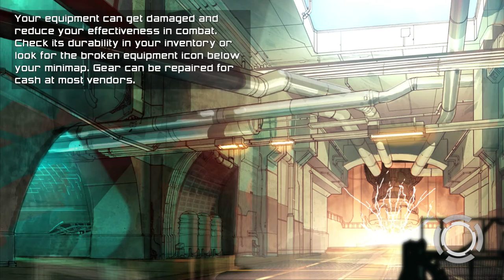DCUO Water Playthrough Level 27 - 28